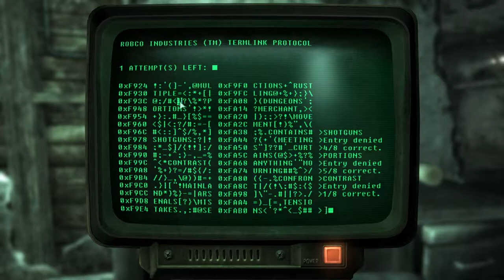Fallout 3 (15) You Want Pre-War Books? Take 'EM!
I have a slight breakdown and decide to throw all my pre-war books at Scribe Yearling. In other news, we visit Moira again and begin our trek to Rivet City.